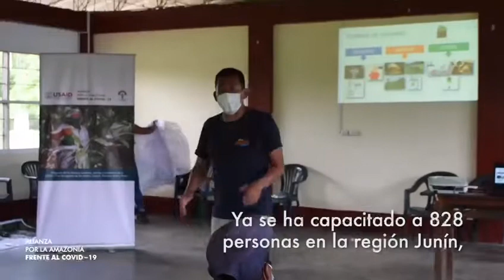Alianza por la Amazonía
La Alianza por la Amazonía frente al COVID19, iniciativa apoyada por USAID y CEDRO, ha capacitado a miles de personas, incluidas de las comunidades indígenas, para la correcta administración de sus finanzas personales y de sus iniciativas económicas.